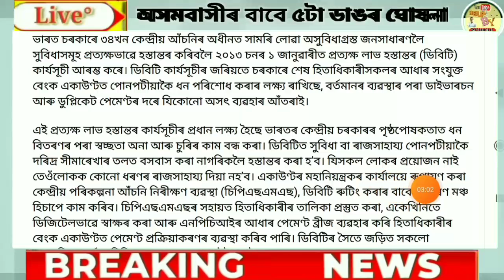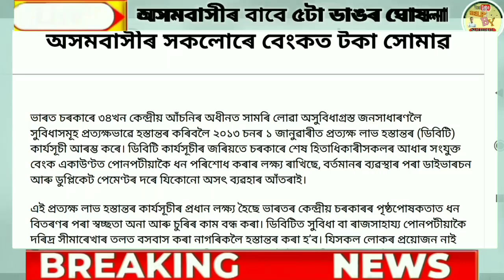Today 38 Scheme Payment Release 2023 || Lakh Lakh Beneficiary DBT Bank Money Transfer